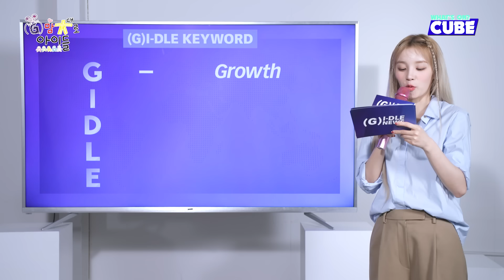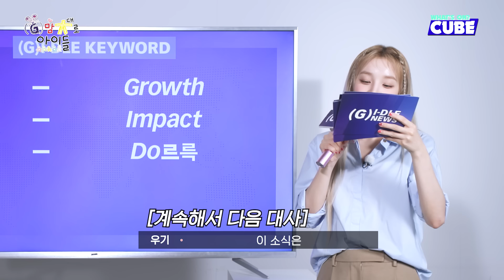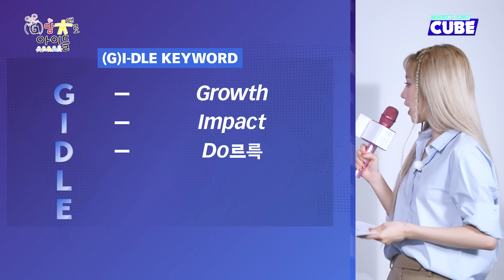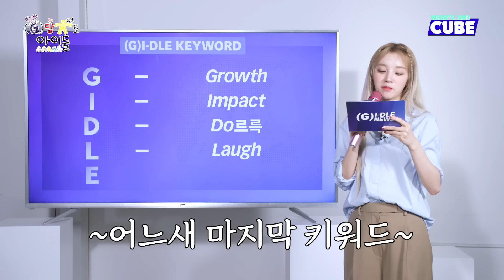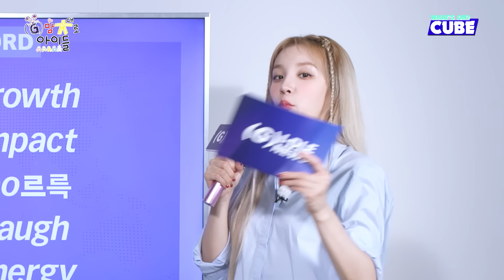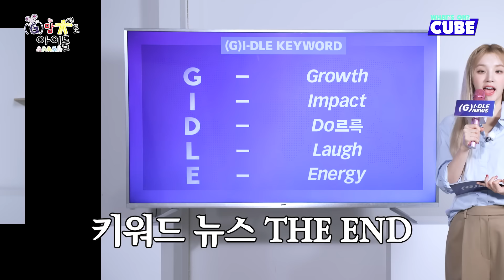[(G)맘대로 아이들] ★특별편성★ | [속보] (여자)아이들, "항시적으로 네버랜드 생각뿐" (ENG/CHN) | (G)I-DLE NEWS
[(G)맘대로 아이들] ★특별편성★ | [속보] (여자)아이들, "항시적으로 네버랜드 생각뿐" | (G)I-DLE NEWS | (여자)아이들 ((G)I-DLE)